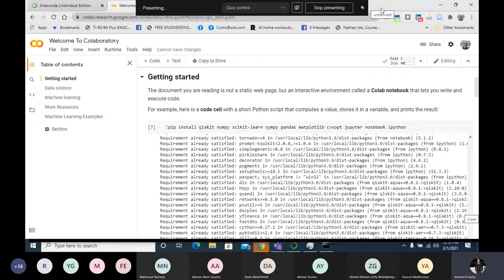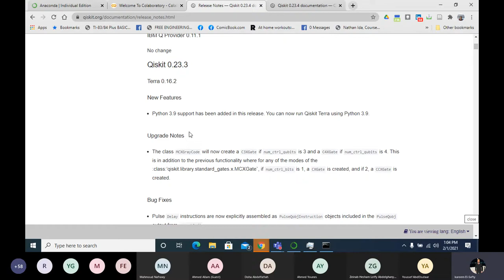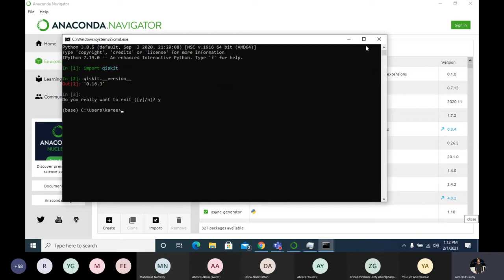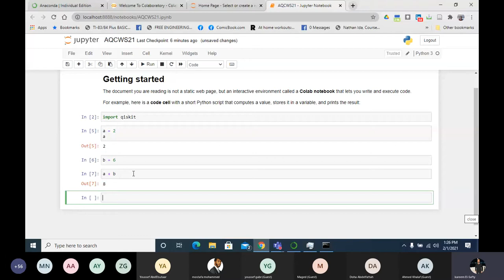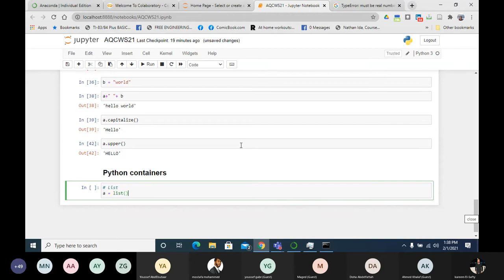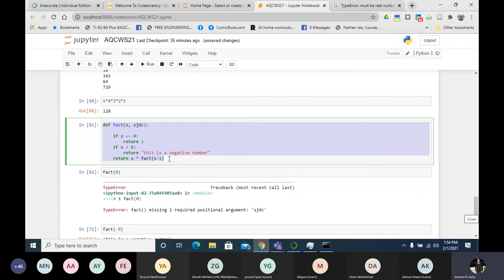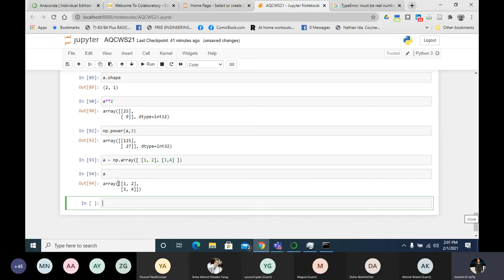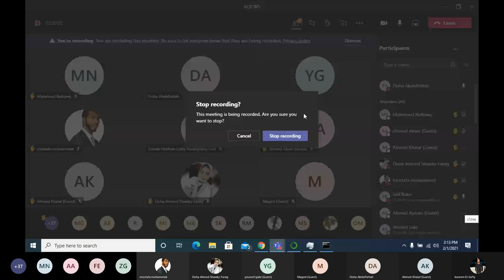A Quick Recap on Python, Complex Numbers and Linear Algebra in Arabic part 2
Title: A Quick Recap on Python, Complex Numbers and Linear Algebra part 2
Speaker: Kareem H. El-Safty